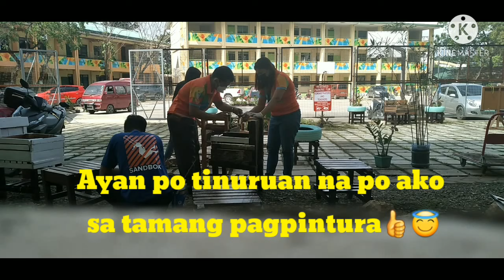Brigada Eskwela 2021 II School's Preparation for School Year 2021-2022 Part 2 II Lensha Channel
We teachers do some stuff things 😁 Minsan naging karpentero, taga pintal, taga linis and lot of more, kaya kayo mga single out there, saan pa kayo  hahanap ng jojowain nyo, c teacher nalang hahaha just kidding po... Anyway mga kalalabs para po makasave po kami, kami na po mismo ang nagpapaganda ng aming paaralan. Since wala naman po kaming mga students, so kami po nag lilinis, nag memaintain sa aming school para maging handa ito sa pagbabalik ng aming mahal na mga mag-aaral. Sana po supportahan nyo po ang beautification program ng aming school para po sa mga mabubuting puso at bukas ang mga palad open po kami sa mga donations in any kind po and don't worry po documented po lahat❤️transparent po tayo. May patutunguhan po lahat ng mga tulong na ibinahagi sa amin.

Sa lahat ng mga magulang na nagdala ng lupa, maraming salamat po. At kahi na marami kayong ginagawa at busy sa mga kanya-kanyang hanap-buhay nag lain po kayo ng oras at panahon para makatulong ubang mapaganda ang school natin.

Lahat ng preparasyon namin para po sa aming mahal na mag aaral para po kung babalik na po tayo sa face to face, handa na po ang school natin dahil ang paraalan natin ay naging pangalawang tanahan na rin natin ito.

Sa aking mga kalalabs dyan, huwag pong kalimutan na supportahan ang mga organic friends natin and puntahan ang kanilang mga channels:

LenshaNatics Fam

SuperFam / LenshaNatics Silver / Super Chatter